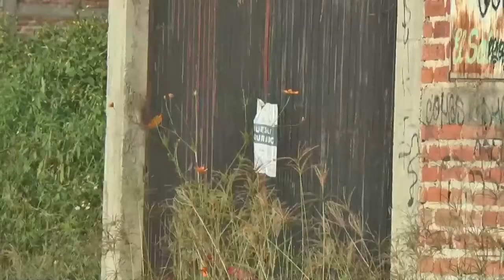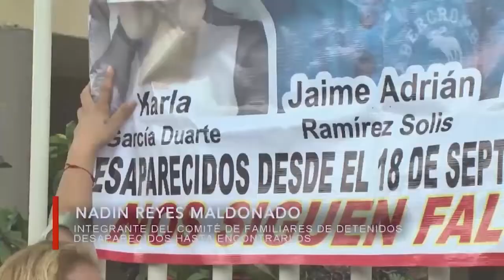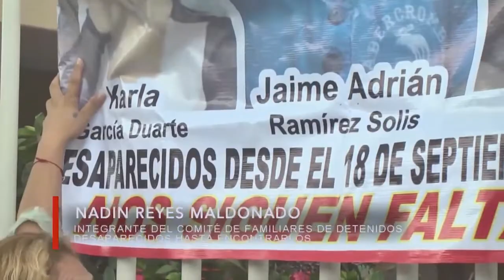Mapa de desaparecidos y participación de bandas criminales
Adán Olvera en entrevista con Nadin Reyes Maldonado, Integrante del comité de familiares de detenidos desaparecidos Hasta Encontrarlos